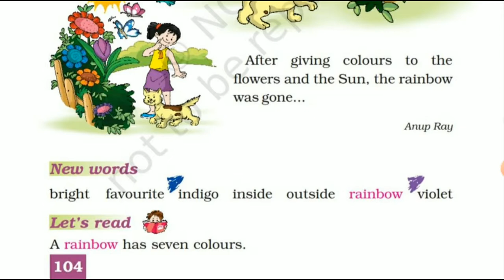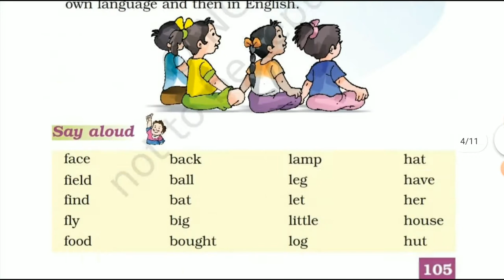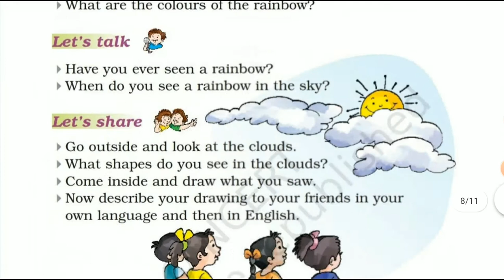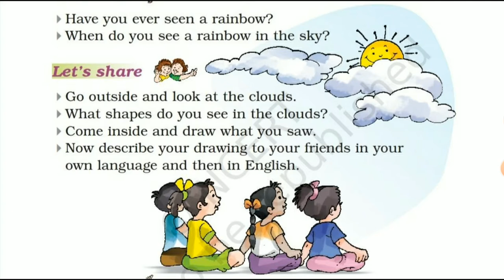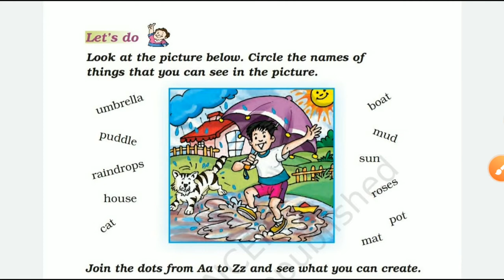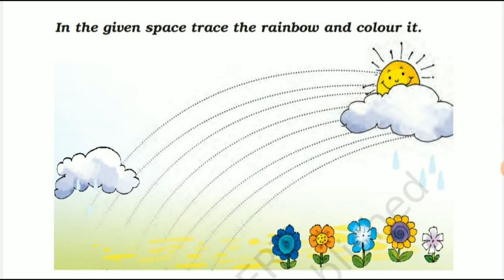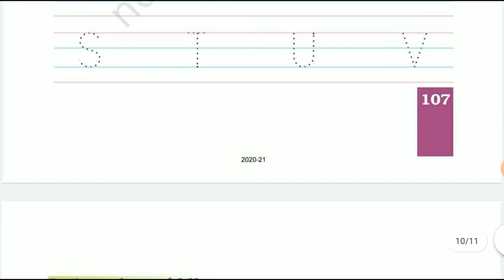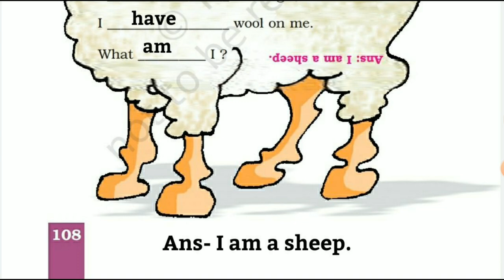Anandi's Rainbow | Questions-Answers, English For Class 1st (NCERT)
Chapter-Anandi's Rainbow
Class-1st
Subject-English
Book-Marigold (NCERT)

🌸 Chapter's Questions-Answers

Explanation Of This Chapter
Link 👇🏻

Link 👇🏻

Anandi's rainbow class 1 questions answers, Anandi's rainbow questions answers, anandi's rainbow class 1, anandi's rainbow, anandi's rainbow questions answers class 1, class 1 english, english marigold, class 1,